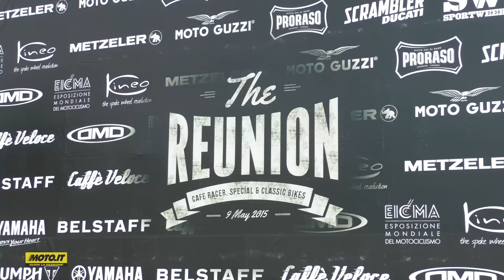The Reunion 2015. Raduno Cafe Racer a Monza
Appuntamento imperdibile per gli appassionati di Cafe racer e classic quello che si è svolto all'autodromo di Monza